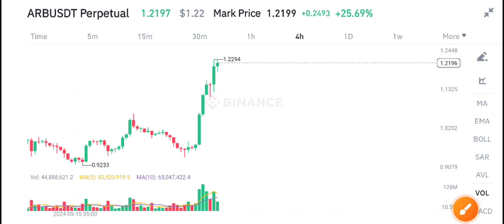ARB Coin News Today! Arbitrum ARB Price Prediction & update